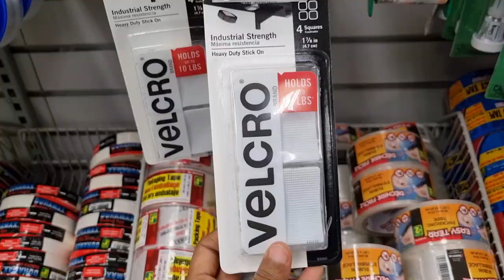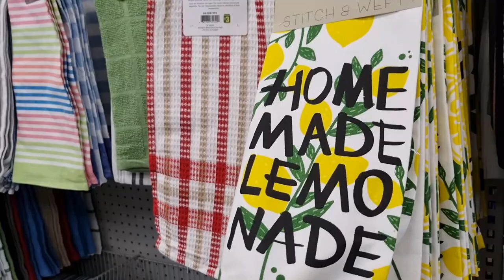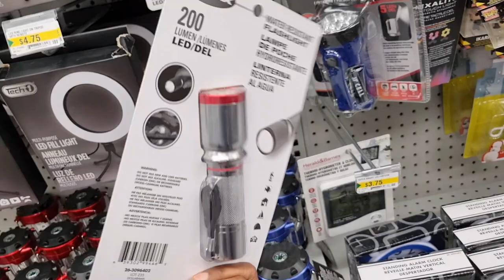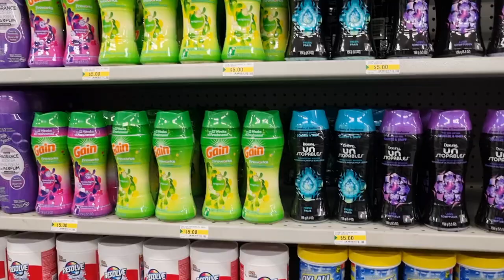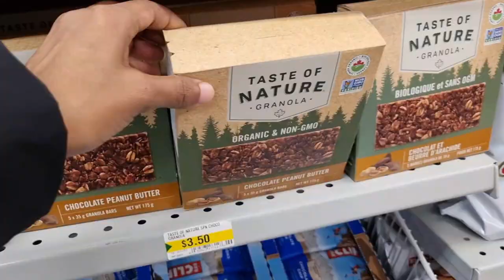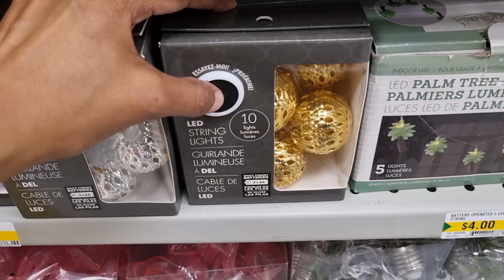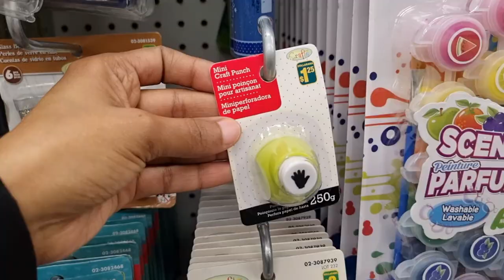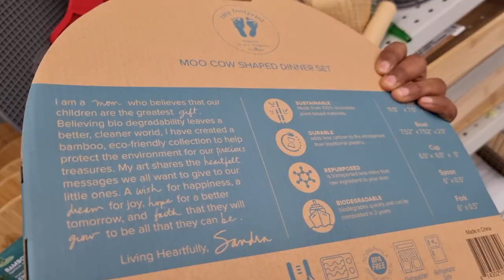Dollarama Dollar Store *Amazing NEW Finds *Canada's Cheapest Store* Shop with me March 2023*